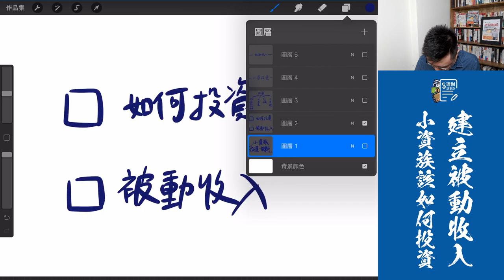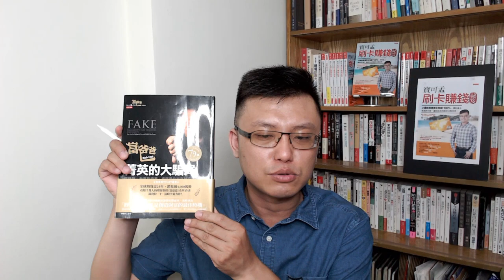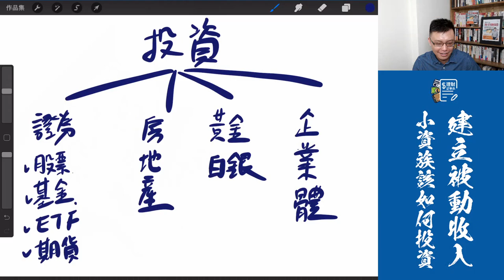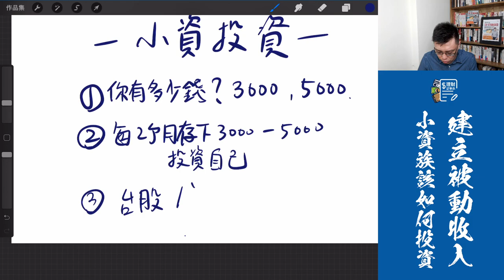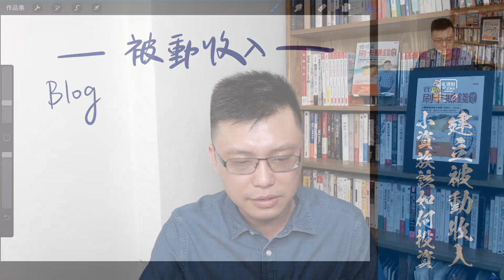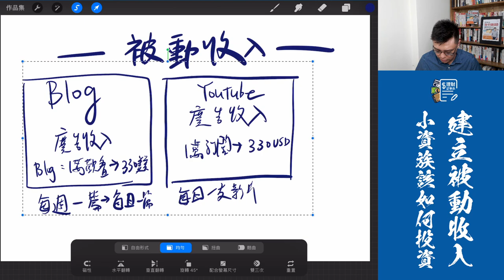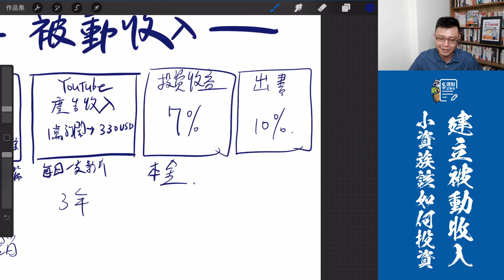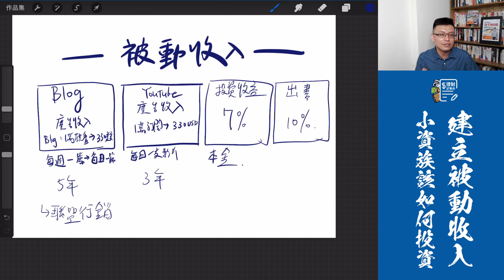【理財講座回饋】小資族該如何投資、創造被動收入？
八月初剛結束的理財講座，有學員詢問寶可孟一個問題：「小資族該如何投資、創造被動收入？」當我們節流已經節到不知道該怎麼辦時，就得開始想想要怎麼「創造」被動收入。本支影片就是要來跟大家聊兩個主題：一是小資族該如何投資；二是有無創造被動收入的可能？有興趣的小財神，記得一起來學習！

退休相關議題
35歲上班族 打算3年存1000萬就退休 來看怎麼做｜